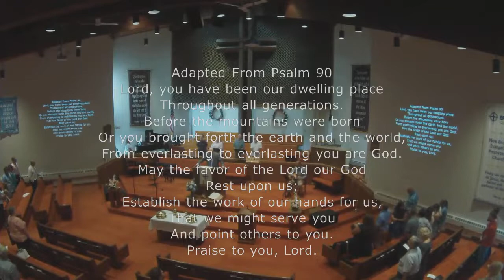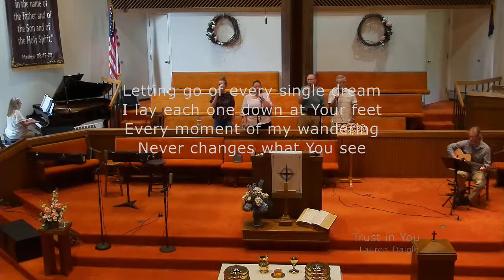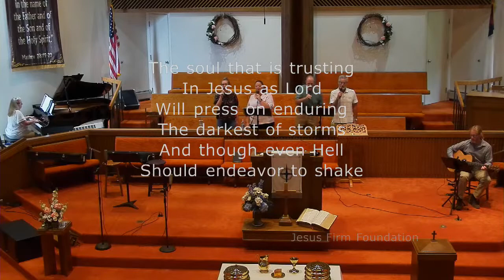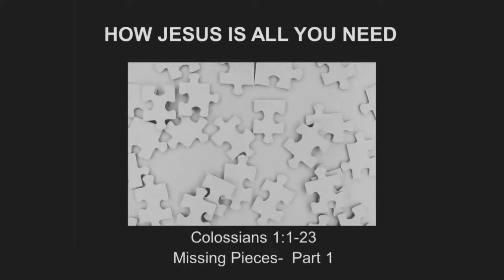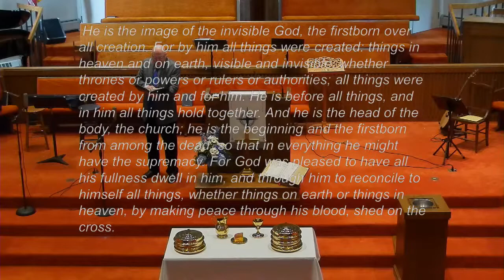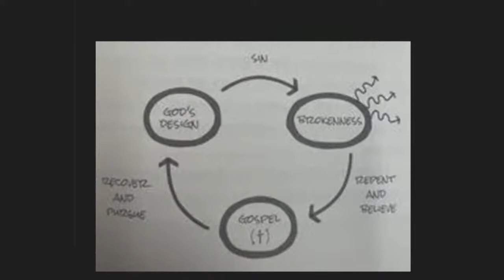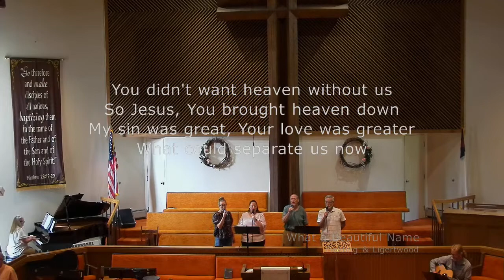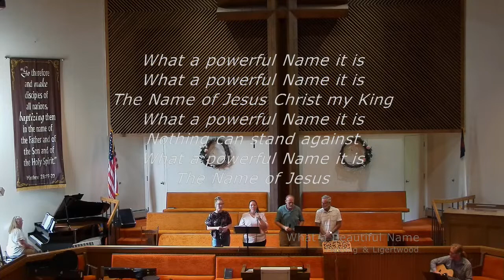How Jesus is All You Need - Missing Pieces - Part 1 (8-7-22)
Scripture Lesson:  Colossians 1:1-23
Pastor: Pastor Dan Muttart

CCLI:  1425970

Join Pastor Dan during the Sunday School Hour for "Digging Deeper with Pastor Dan".  Use Zoom meeting ID:  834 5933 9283.  Just open Zoom.com, click on Join a Meeting and enter the Meeting ID.